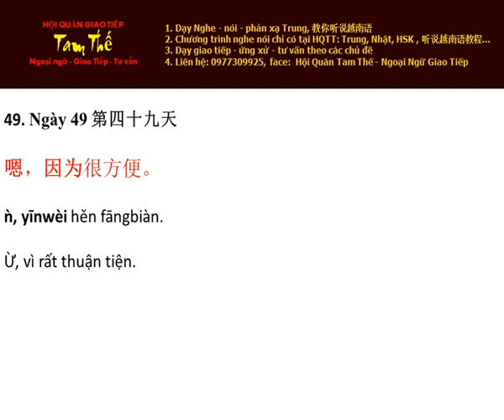Ngay 49 Ừ, vì rất thuận tiện - Nghe Noi Tieng Trung Moi Ngay Mot Cau